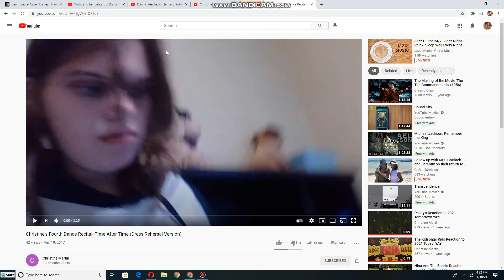Kathy and Her Delightful Dancing Bears dancing to Time After Time